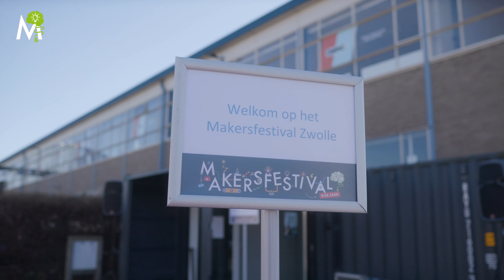Windesheim Makersfestival - Aftermovie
Zaterdag 19 maart was het zover; de eerste editie van het Makersfestival Zwolle. We kijken daar met veel trots en plezier op terug. Er werd flink ontdekt, ontworpen, geëxperimenteerd én gemaakt.